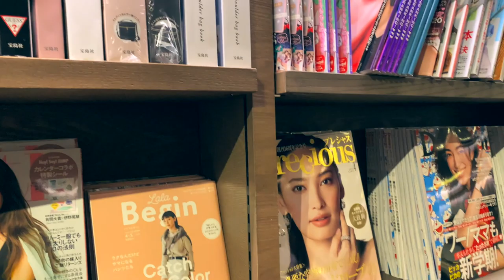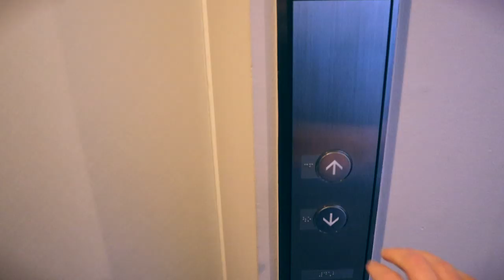Back in TOKYO | Grocery shopping and dinner at home in JAPAN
I am back to my life in Tokyo, Japan. Since we are moving into our new apartment, I take you grocery shopping with me and then we have a very simple dinner at home. Since I got back, things have been pretty normal in Tokyo. I still have to go to work and life in Japan goes on.

We go to a Japanese supermarket and pick up some of my favourite foods to eat! I really enjoy pumpkin tempura and sweet potatoes, so I get them as often as I can. You can also find plenty of sushi at the supermarket. If you're a vegan or vegetarian (like me) keep an eye out for cucumber maki and inari sushi! Thery are both really tasty and filling. Supermarkets in Tokyo have so many amazing foods on offer, I highly recommend checking them out even if you are just on a shorty trip! On this day we stayed at home and cooked a super simple and easy dinner.

Also, in some Japanese bookstores you can buy a bag in a box! It's really convenient especially if you don't have a lot of time to go shopping.

I have been living in Tokyo, Japan for around a year and a half and on my channel I enjoy showing my daily life as well as incredible natural scenery you can find in Japan. I really enjoy living in this country! I hope to show my journey from the perspective of a foreigner living in Tokyo, Japan and to give you some ideas and helpful tips on what to see and what to do!

Check out KIRUMADE for some awesome clothing!

MUSIC
DOMINANT - one of my favourite artists!!